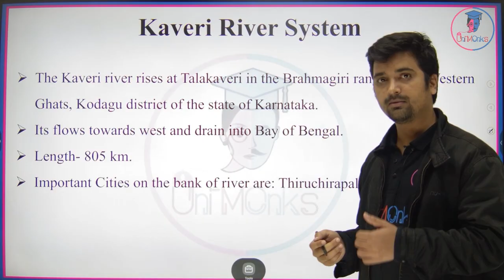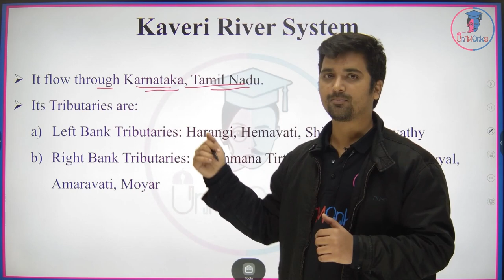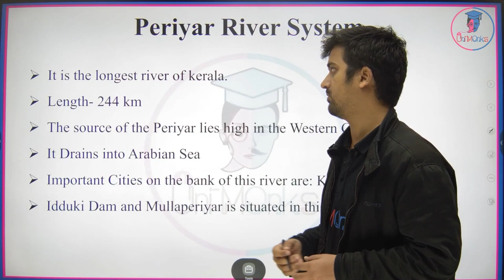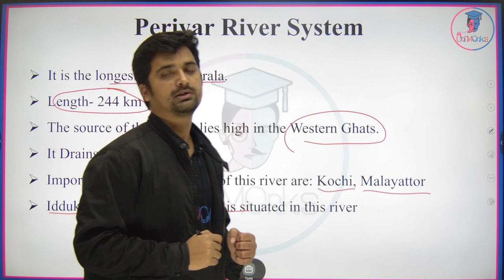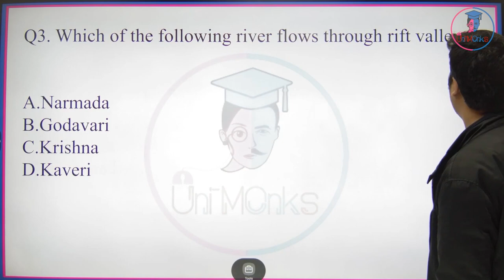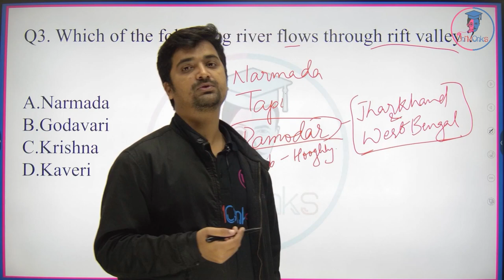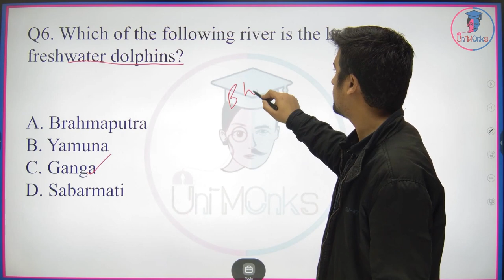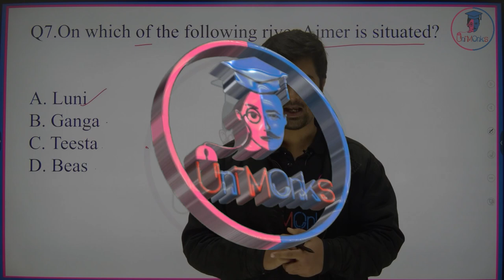CUET 2024 : General Test| Geography | Periyar River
CUET 2024 : Indian River System | Kaveri River | Periyar River
Kaveri River System | Periyar River System
kaveri river system in kannada | Kaveri river system cuet
periyar river map | periyar river cuet | periyar river in kerala
periyar river map | periyar river flow | rivers of india

👉 Want to crack CUET 2024?
CUET 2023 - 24 Related news, and detailed lessons.

👉 Download the UNIMONKS CUET App from the Play Store for Complete Exam preparation.

 ➤ If you have not purchased My Institute Application, Ask your student to download the below app link.

👉 Students need to use your org code and their phone numbers to register/login in your App. 🔗

Start Your CUET Preparation with us

Unimonks CUET { Delhi }